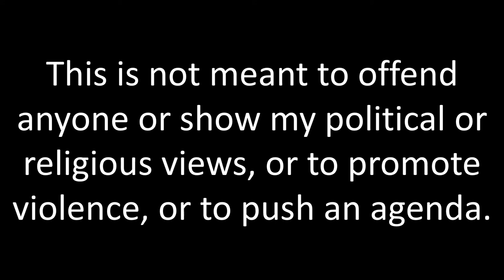Alternate History: The Second World War: Episode 3- Barb a Rossa